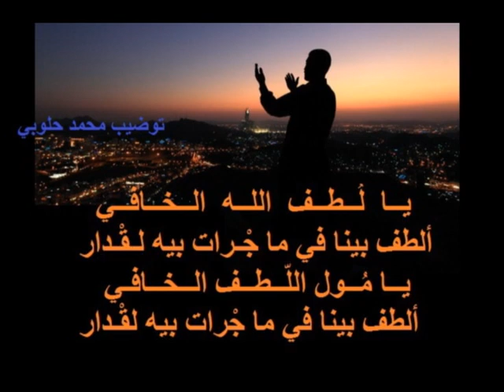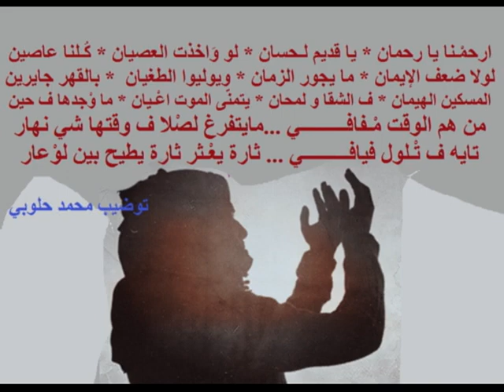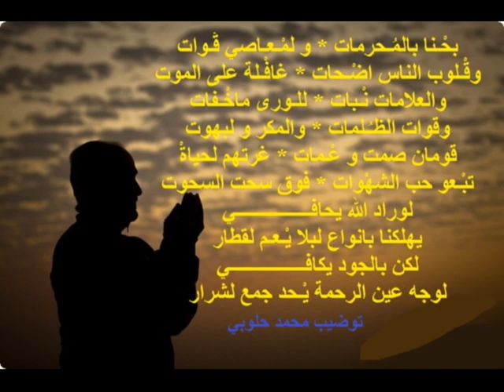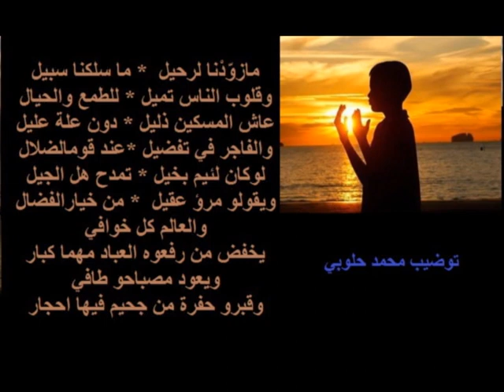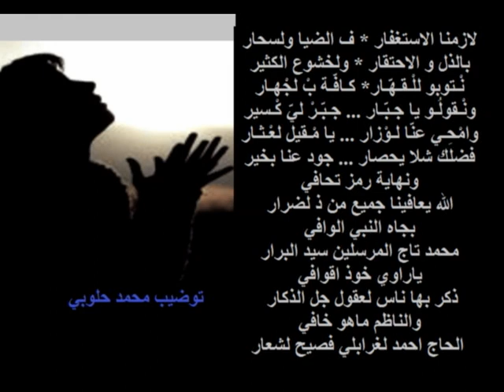يا لطف الله الخافي بالكلمات اللّطفية نظم ج احمد لغرابلي إنشاد الهاروشي lotfya lyrics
4 دقائق بدل 20 دقيقة ... في ظل الجفاف و الاستخفاف ما كاين ما احسن من التوسل بخفي الألطاف ... يحفظنا من الزعف ...